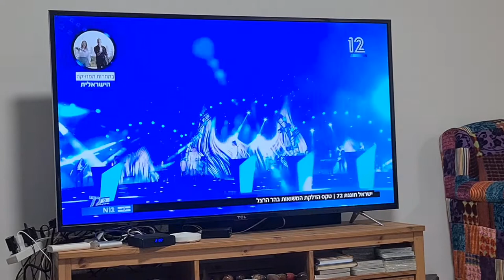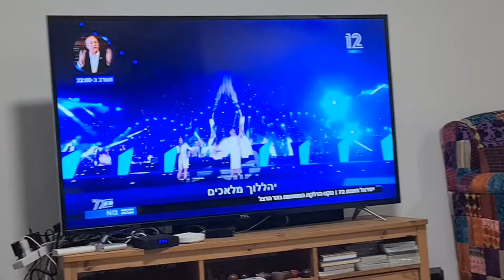טקס הדלקת המשואות בהר הרצל